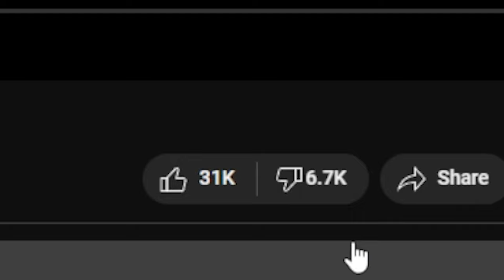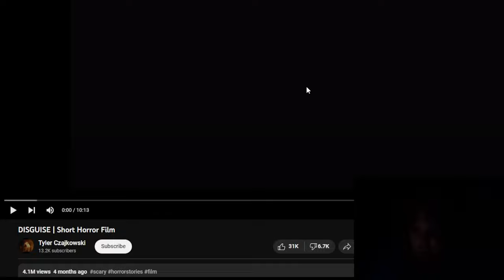THE SCARECROW IS PURE EVIL